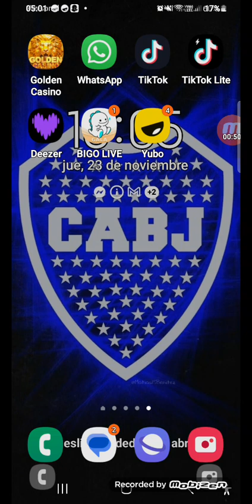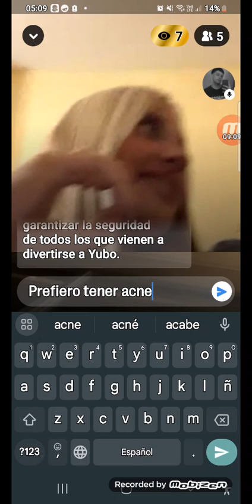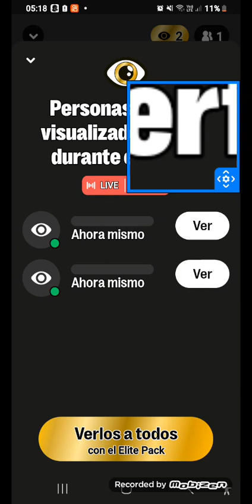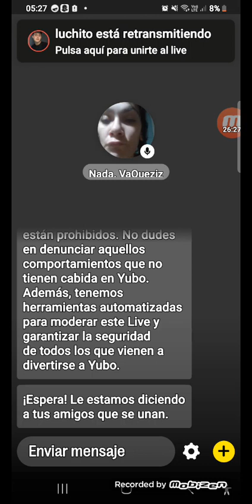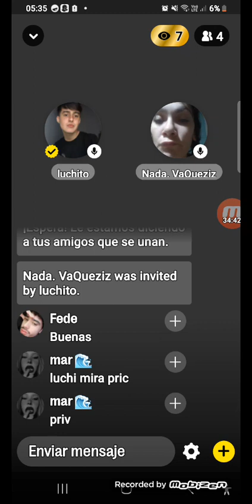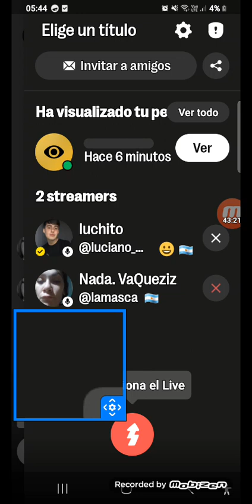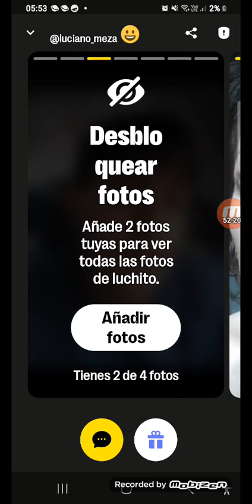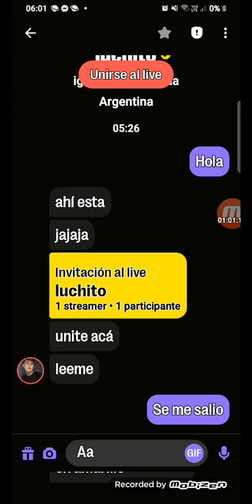me hacen bullying XD y un pajero me chamuya